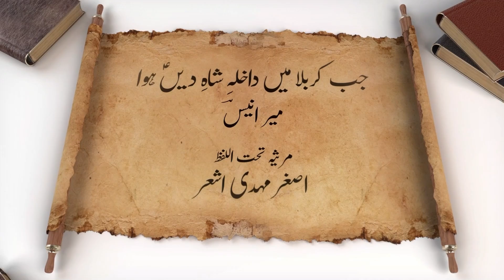MARSIYE 2023 - JAB KARBALA MEIN DAKHLA E SHAH E DEEN HOA - MIR ANEES - ASGHAR MEHDI ASHAR - ABBAS AS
Marsiya group comprises of Teht ul Lafz Marsiya, Marsiya Discussions, talk shows and Marsiya majalis. This channel is an effort to spread marsiya worldwide.